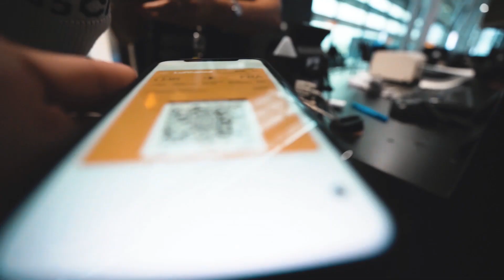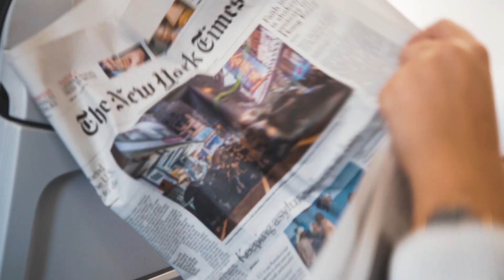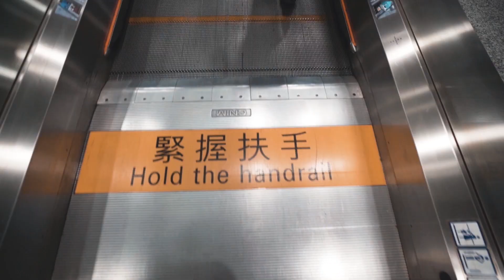NICHTS FÜR LEUTE MIT HÖHENANGST! (SUICIDE​ CLIFF IN HONGKONG) - THE BDX VLOG #12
Wir sind gerade auf großer Asien-Reise, Hong Kong und Tokyo stehen auf dem Plan. Hier das erste Video - wir starten mit einem lustigen Routing über London in der Lufthansa Business Class und machen uns dann auf zum gefährlichsten Spot in ganz Hong Kong - Suicide Cliff. Viel Spaß beim ansehen! ;)

WHO IS IN THE VLOG?

GEAR:
Canon EOS 5 D Mark
Sony A7 iii